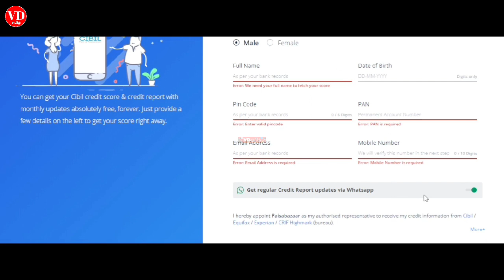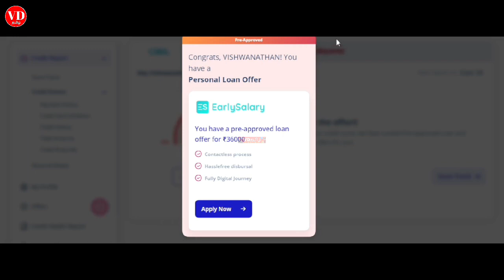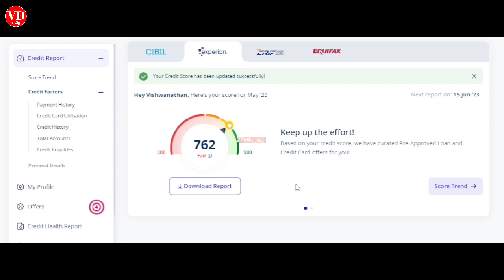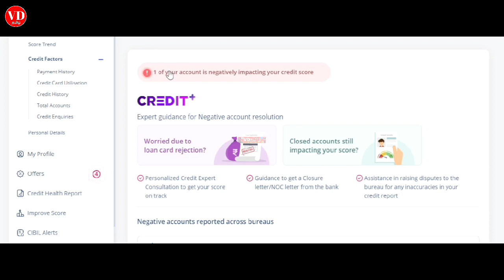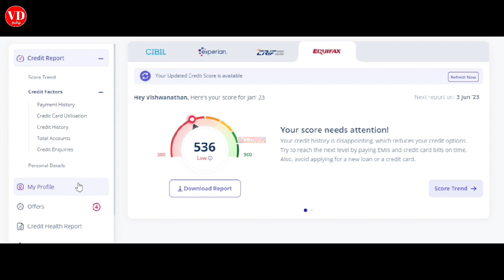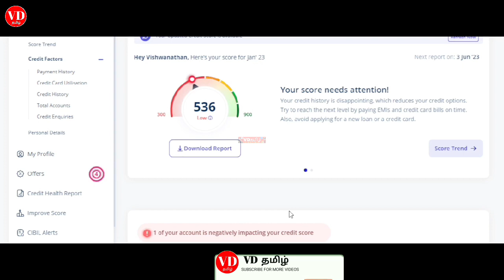How To Check Cibil Score With Free Tamil